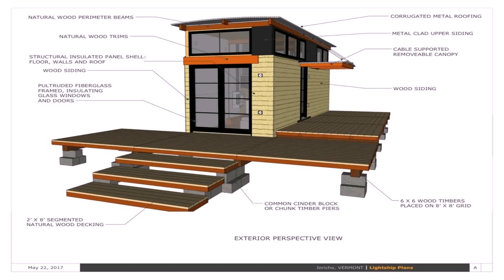Tiny House On Wheels For Sale Vermont